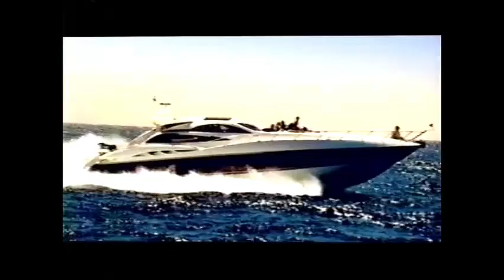Charlie Sheen on Late Night May 1, 2002